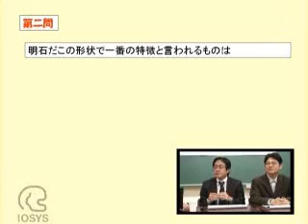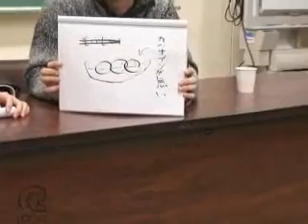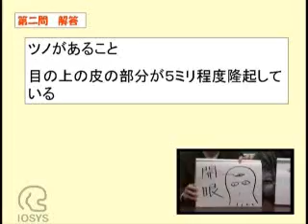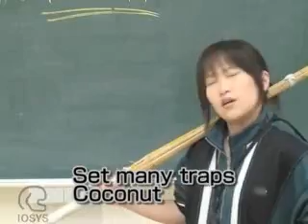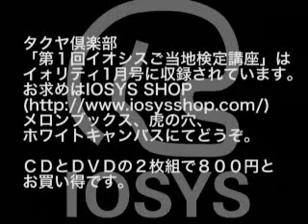タクヤ倶楽部「第一回イオシスご当地検定講座」ダイジェスト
[IOSYS]"TAKUYA CLUB" #2 digest